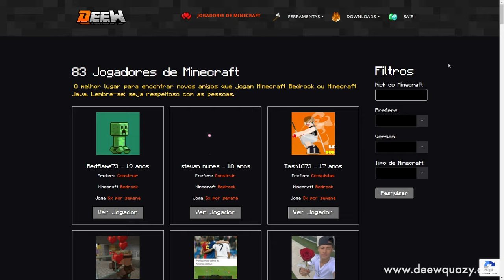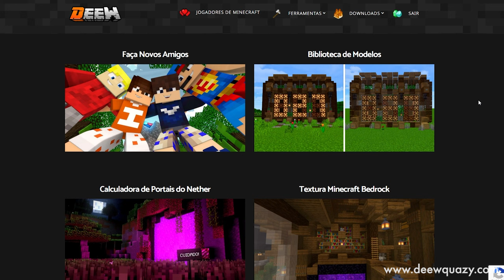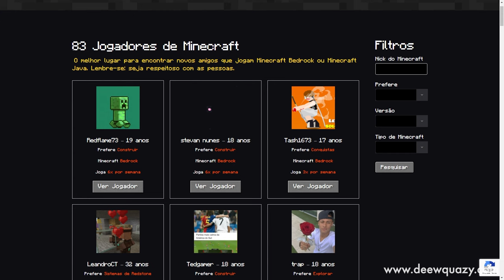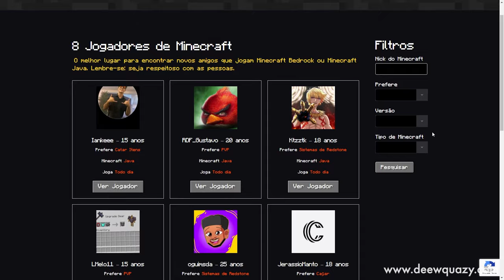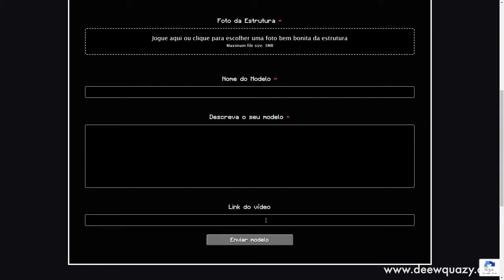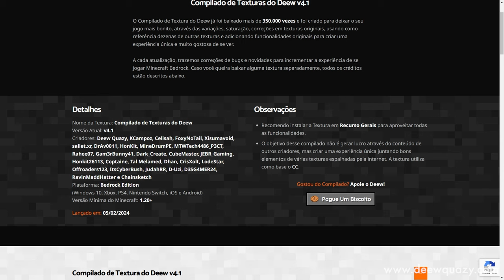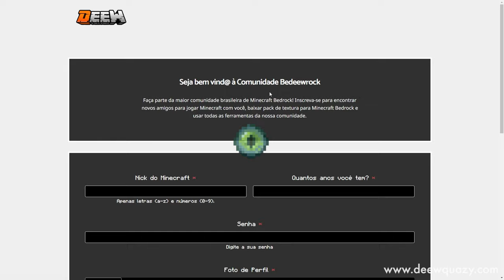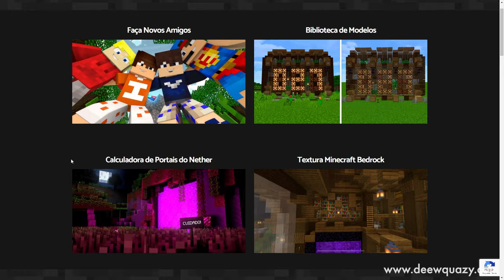Faça Parte da Maior Comunidade de Minecraft Bedrock do Brasil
🖖 Você joga em celular, console ou windows 10? Então você é um Bedrocker, jogador de Minecraft Bedrock. Está na hora de você ter mais ferramentas e ter um lugar para fazer novos amigos para jogar Minecraft contigo!

Forte abraço!

👉 Computador
Windows 11
32GB de RAM DDR4
Mouse Cobra